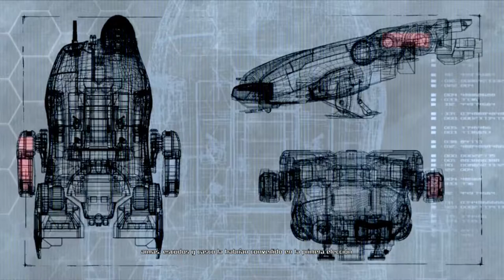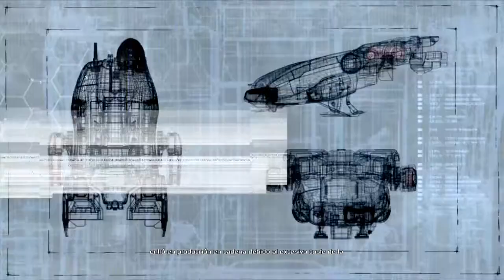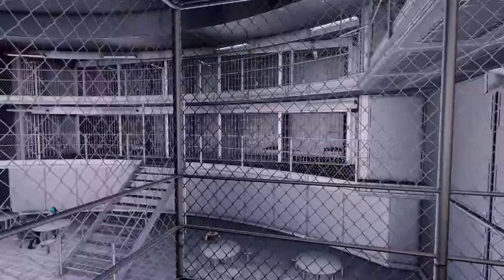X Rebirth 4.3 - Inicios de la Campaña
X Rebirth (versión 4.3): Inicios de la campaña. A modo de demo, arranco una campaña nueva y enseño lo básico que enseña el juego en los primeros 100 y pico minutos (no llego a construir estaciones, ni atacar naves capitales, ni fabricar cosas... pero es lo que hay).